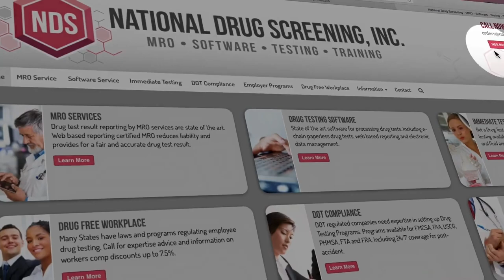DOT Drug Testing & Consortiums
In this video of the NDS Video Blog series, Joe Reilly discusses DOT Drug Testing and Consortiums.

The Department of Transportation (DOT) is regulated and held to strict compliance for drug and alcohol testing. The Federal Office of Drug and Alcohol Policy and Compliance advises on national drug and alcohol testing and control issues and is the primary advisor on the regulations and conditions related to the drug & alcohol testing of safety-sensitive transportation employees in DOT industries. These industries include trucking, mass transit, aviation, railroads, and other transportation types.

The DOT rule, 49 CFR Part 40, defines and describes the compliance procedures for the implementation of workplace drug & alcohol testing for these Federally regulated transportation industries.

Rule 49 CFR Part 40 includes information on how drug and alcohol tests should be conducted and evaluated. Further, should a violation occur, the rules provide official guidelines how employees should receive treatment and what procedures are necessary for the employee to return to work if they test positive in a screening for drug or alcohol use.

The DOT is frequently thought of in conversations related to random drug testing, and for good reason. DOT regulated employees who are performing safety-sensitive job duties, like those in the transportation industry, are responsible for ensuring a safe work environment for other workers as well as for the public. An airline pilot is a clear example as they are responsible for other flight and ground crew employees as well as the public who are traveling on the airplane.

One of the ways that drug screening agencies can assist DOT-regulated industries is through the formation of a "consortium."

A DOT Consortium is a grouping of different DOT-regulated companies into a larger pool of individuals who will be subjected to random drug testing.

A consortium provides a tremendous benefit to independent owner-operators who might be a single individual, making the organization of DOT compliance difficult.

Contrast a consortium to the "stand-alone drug testing" that larger DOT regulated companies use. These companies typically have many employees and can conduct random drug screening on a percent of those employees without difficulty.

Consortiums provide another benefit since staying within DOT compliance is critical. As of this writing, the DOT regulations require random drug testing of 25% of the consortium pool and random alcohol testing of 10% of the pool.

Here's an example. Consider a consortium made up of 100 trucking owner operators. Each quarter, 25% of the owner-operator pool is selected at random for drug testing. This means 25 members of the consortium are selected for drug screening. Also, each quarter, 10%, or 10 members, are selected for random alcohol testing.

Each test is mutually exclusive to the previous test and is random in their nature. This means that the possibility exists for the same person to be selected randomly during concurrent screenings. While that might not seem fair, that is how random drug screening works.

Once someone is chosen for random drug or alcohol testing, they are informed and must go immediately to a sample collection facility. There is often a misunderstanding that once selected, an individual has a certain amount of time to schedule and take the test. This is not true, the effectiveness of random drug screening is based on the immediacy of the test.

Violations of the DOT regulations are a serious matter. First, there is a safety risk, and industry co-workers and the public could be placed in danger. Next, there is a liability risk for the company that employs the regulated employee. Finally, there is a financial risk, since violations of DOT regulations can carry a penalty of up to $10,000 per occurrence.

The DOT regulations are referred to as the "gold standard" for random drug and alcohol testing int he workplace. This is because of the importance the DOT has placed on keeping a safe and secure work environment. Many times, when employers are looking to maintain a drug-free workplace, they reference the DOT regulations for random drug screening.

Working with an accredited drug testing agency is also important. Agencies like National Drug Screening have extensive knowledge in DOT regulations and helping companies become compliant using elements like consortiums.

For more info on the drug testing industry, drug and alcohol testing regulations and upcoming changes, and a whole lot more, visit the NDS Blog regularly